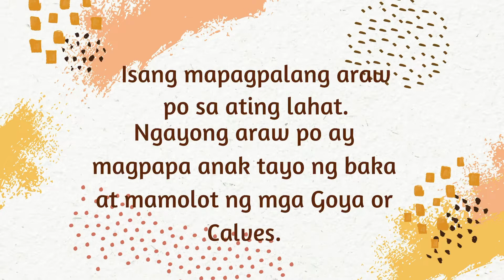EdTv || DAIRY FARMING NEW ZEALAND|| PAANO MAGPA-ANAK NG BAKA || MAMULOT NG MGA GOYA